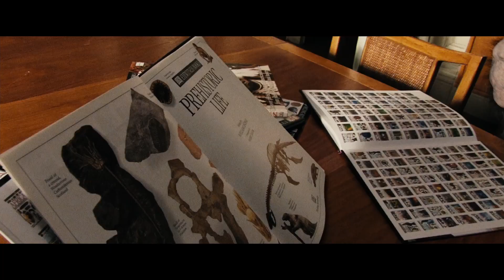NUEVO TRAILER DE "EL ORIGEN DEL PLANETA DE LOS SIMIOS", ESTRENO EL 5 DE AGOSTO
Nuevo trailer de "El Origen del Planeta de los Simios". Protagonizada por James Franco y con estreno previsto en España para el 5 de agosto.